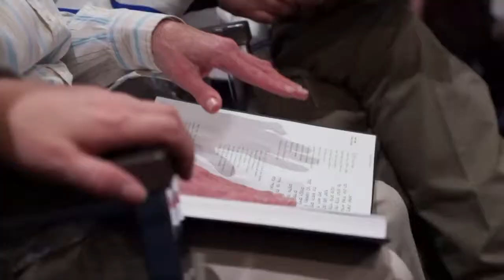Special Friends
The relationship between JARC and Temple Beth El of Boca Raton is longstanding and special to both communities. The celebration of Shabbat services on Saturday mornings at TBE is an important part of the week for many of us in the JARC family